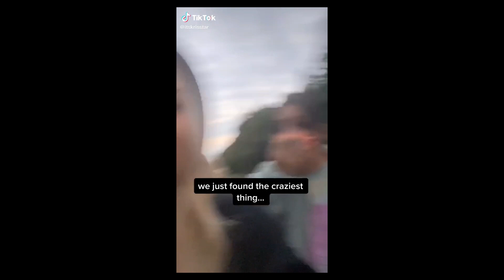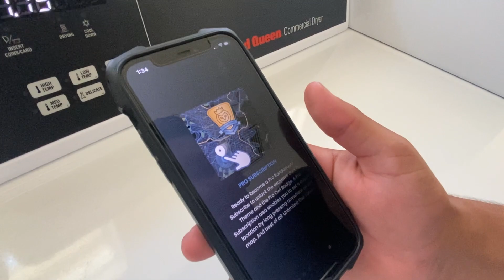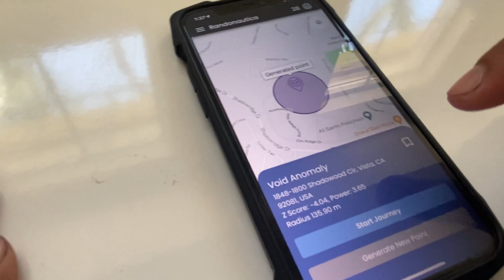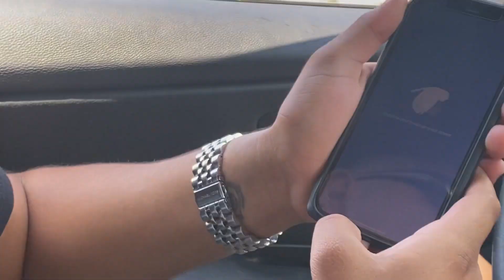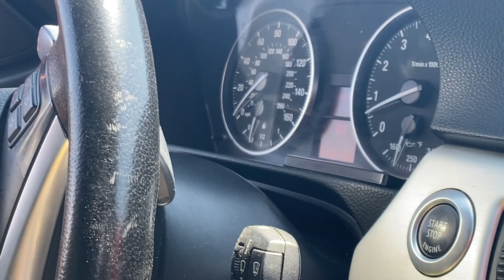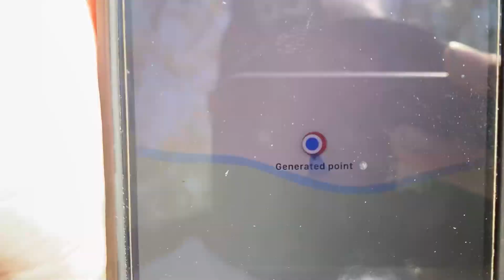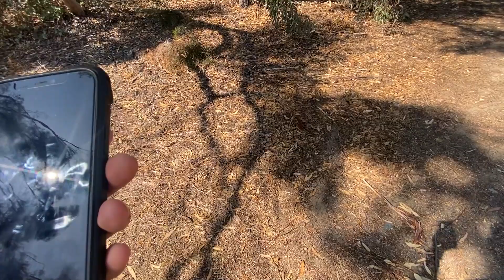Did we find a GRAVE!? RANDONAUTING for the FIRST TIME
Did we just find a GRAVE!? This is our first time Randonauting.
The main goal of the Randonauts movement is to research reality outside of the framework created by methodological templates, as well as to search for novelty and reveal the potential of consciousness that creates our surrounding reality. By combining all available resources and tolls of cognition, we can discover a world around us we never knew existed.
This was our journey, Enjoy!